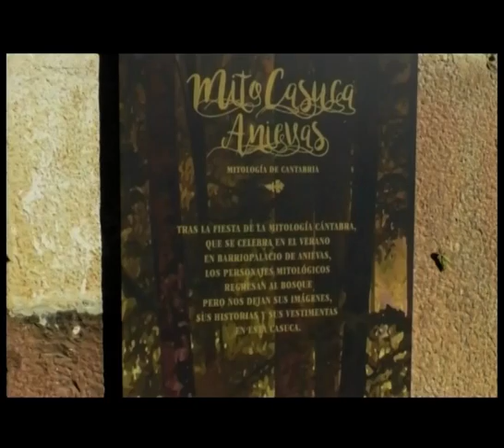Barriopalacio, Pueblo de Cantabria